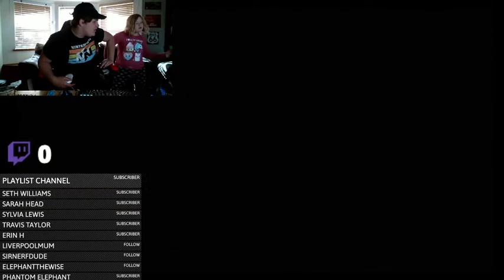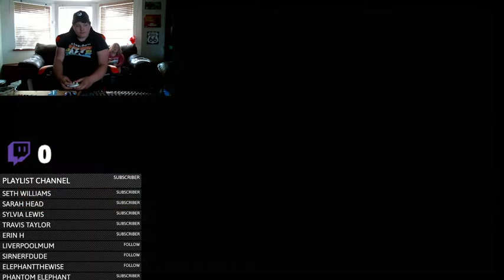Fighting FIRE with FIRE!!!!! Mortal Kombat Armageddon Playthrough #23